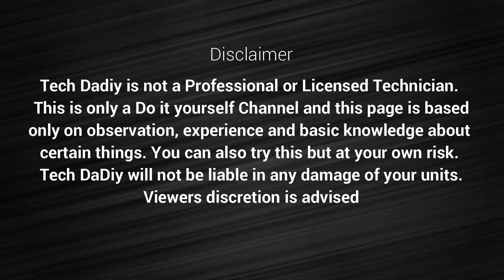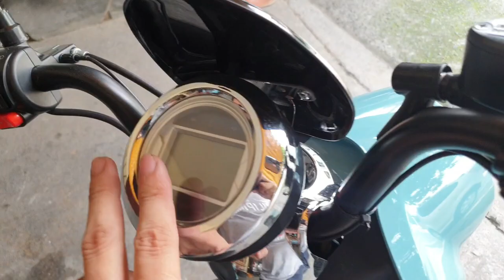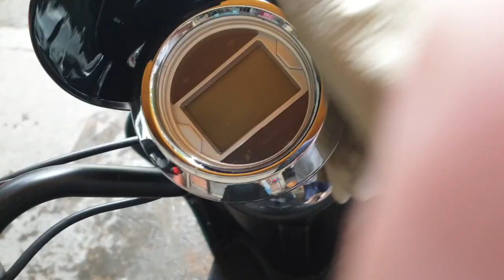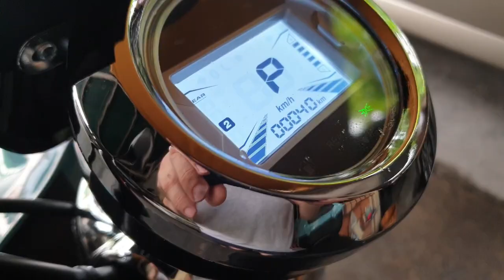Di pwede hose? Heres why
Welcome To TechDadiy!

For todays video we will be cleaning our ebike for the first time. It has been a week and our unit is gaining some dirts and need cleaning. I will also show all the parts which we can actually wash and clean especially some delicate parts which is the electrical connnection and buttons. Please be advised that the safest way to clean an electric bike is to use some bucket with water and just rinse and washed our unit. We wont be using pressurized water or hose that can go and sipped through the wirings and connections.

Salamat po sa inyong panood at patuloy na pagsuporta sa Tech DaDiy.
Thanks po and God Bless sa inyong lahat!!!

Camera: S7 Edge, Canon G6, Sony A6000, Canon 600D, Canon Eos M6